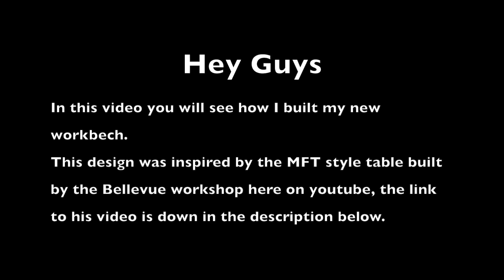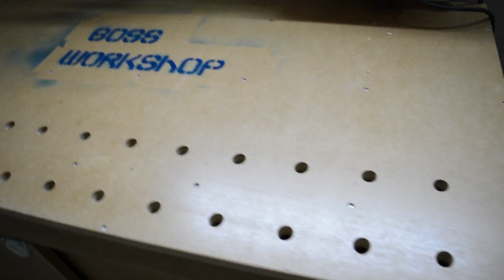Making a Workbench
In this video you will see how I built my new workbench. This design was inspired by the Bellevue Workshop in this video